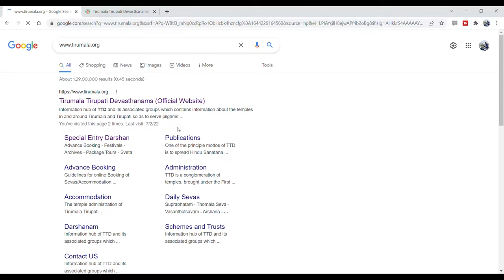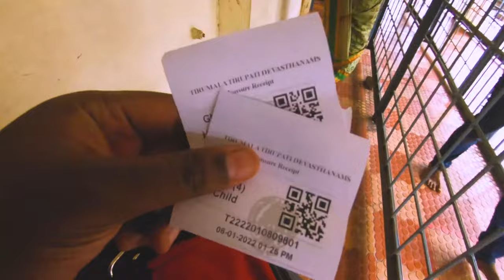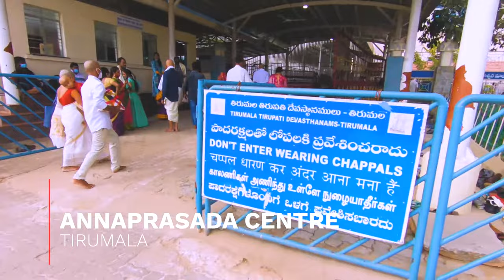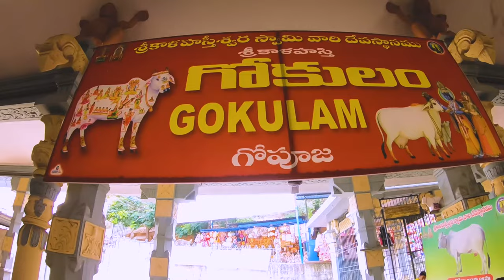TIRUPATI BALAJI Vlog 2022 | The WORLD'S RICHEST Temple | WANDERLUST VENU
I visited Tirupati in January 2022
Tirupati Balaji temple or Venkateshwara Swamy temple is one of the most popular cultural destinations in India. Located on the seventh peak of the Tirumala Hills in Tirupati, Andhra Pradesh, the temple is dedicated to the incarnation of Vishnu, Venkateshwara, and is also called as Temple of Seven Hills. Venkateshwara is also known as Srinivasa, Govinda and Balaji. Tirupati Balaji temple is the worlds richest temple because of the amount of donation it receives from the pilgrims.

A CINEMATIC Travel Vlog By WANDERLUST VENU

Shot 100% on Gopro Hero 6.